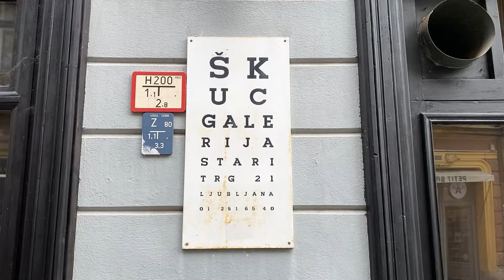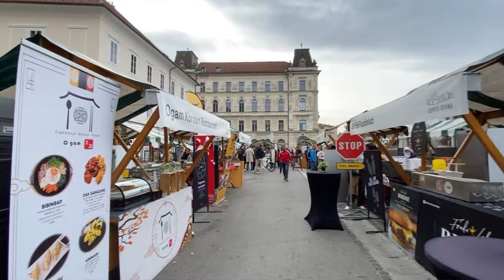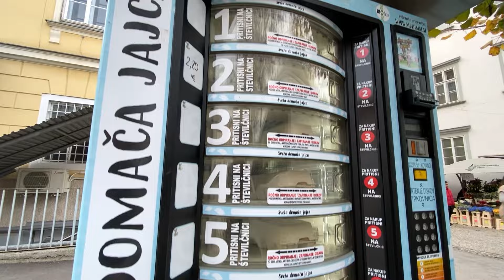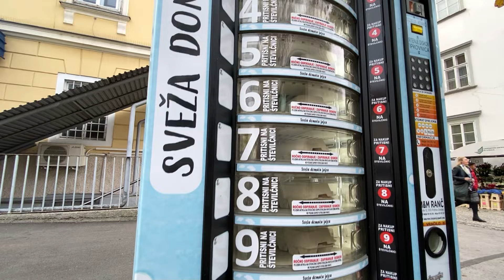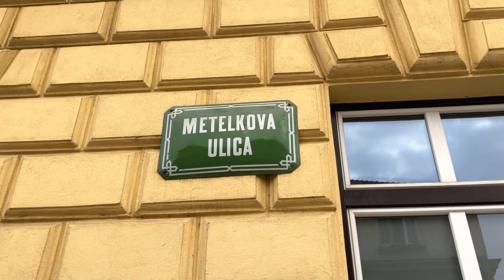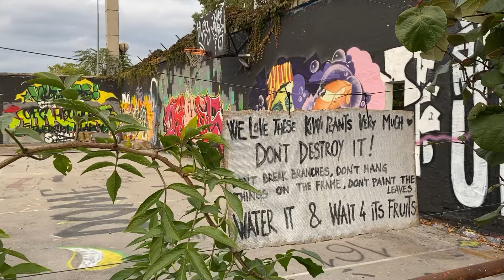LUBLANA - czy to bardziej Zachód czy jeszcze Bałkany?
Moja wizyta w Lublanie miała być częścią większej wyprawy w Alpy ale słaba pogoda zmusiła mnie do zmiany planów i zatrzymała w mieście. Witajcie więc w stolicy Słowenii - podobno jednym z najbardziej zielonych miast w Europie i jak się okazuje wcale nie chodzi tylko o naturę...
Jaka jest Lublana i co warto w niej zwiedzić i zobaczyć? Sprawdźcie co ma ciekawego do zaoferowania, nawet jak nie ma pogody...